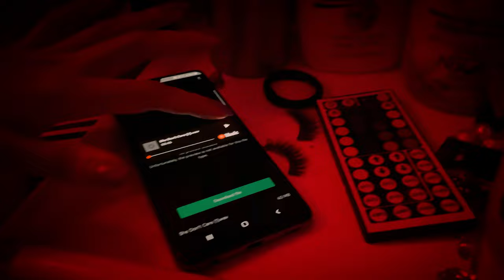Albert983 - She don't care (Music video)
This song is easily becoming a lot of  DJ's favourite  go to dance tune  to get the party started and new fans alike.

Music performed and written by Albert983
Produced by Midnight
Choreography and dance video by Pinkycdance

Lyrics

She don't care what they Say

Hair weave is blue
Her shoes are red
They say her jewels fake

She ain't scared what they see
Let her breathe
 Let her be
Let her sing
Do her thing

You don't have to look
If you don't like what you see
She is an open book
She is front page of her own magazine

They say her jewels are fake

Get on down
Let it all out
All out!
Get on down

All out!
Get on down (don't be shy my love)
Let it all out (only you got the moves)
Show them what you do
Get on down
get on down